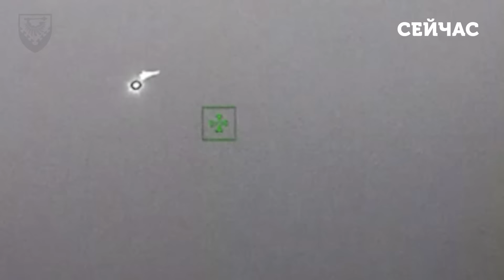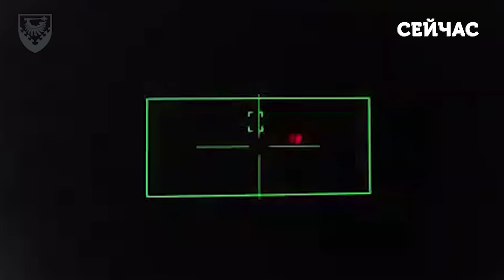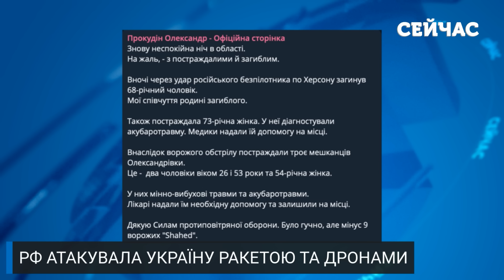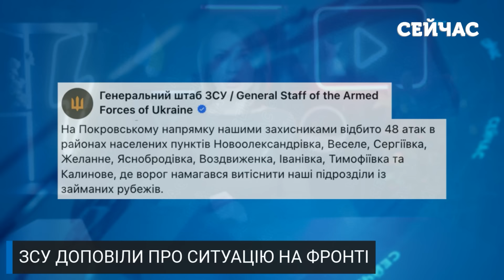🚀Жах! Київ під ПОТУЖНИМ УДАРОМ. РФ запустила НОВІ ДРОНИ. Вибухи у Дніпрі і Харкові. Головне 31.07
Війська РФ здійснили одну з наймасованіших атак України ударними БПЛА за увесь час війни. Головною ціллю ворога став Київ. Повітряна тривога в столиці тривала понад 7 годин. Тим часом, ЗСУ вдарили по важливому складу РФ під Курськом, а у Бєлгороді загорілась багатоповерхівка. Крім того, окупанти над Донецьком збили свій же транспортний вертоліт Мі-8.